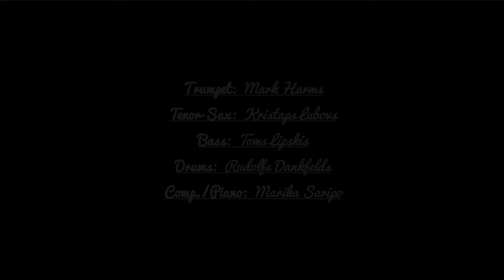"What Can I Say'' (Flora Purim)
Performed by
Marika Saripo (piano)
Mark Harms (trumpet)
Kristaps Lubovs (tenor sax.)
Toms Lipskis (double bass)
Rudolfs Dankfelds (drums)

JVLMA
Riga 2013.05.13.